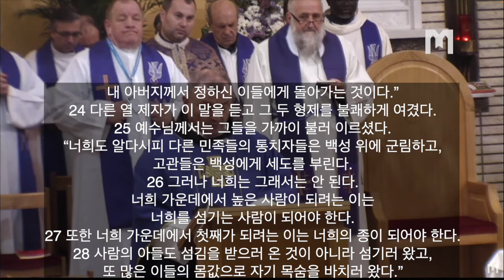2022년 3월16일 메주고리예 본당 미사 복음 및 Danko Perutina 신부님 강론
2022년 3월 16일 수요일
사순 제2주간 수요일

복음
그들은 사람의 아들에게 사형을 선고할 것이다.

17 예수님께서 예루살렘으로 올라가실 때,
열두 제자를 따로 데리고 길을 가시면서 그들에게 이르셨다.
18 “보다시피 우리는 예루살렘으로 올라가고 있다.
거기에서 사람의 아들은 수석 사제들과 율법 학자들에게 넘겨질 것이다.
그러면 그들은 사람의 아들에게 사형을 선고하고,
19 그를 다른 민족 사람들에게 넘겨 조롱하고 채찍질하고 나서
십자가에 못 박게 할 것이다.
그러나 사람의 아들은 사흗날에 되살아날 것이다.”
20 그때에 제베대오의 두 아들의 어머니가 그 아들들과 함께
예수님께 다가와 엎드려 절하고 무엇인가 청하였다.
21 예수님께서 그 부인에게 “무엇을 원하느냐?” 하고 물으시자,
그 부인이
“스승님의 나라에서 저의 이 두 아들이 하나는 스승님의 오른쪽에,
하나는 왼쪽에 앉을 것이라고 말씀해 주십시오.” 하고 말하였다.
22 예수님께서 “너희는 너희가 무엇을 청하는지 알지도 못한다.
내가 마시려는 잔을 너희가 마실 수 있느냐?” 하고 물으셨다.
그들이 “할 수 있습니다.” 하고 대답하자,
23 예수님께서 그들에게 말씀하셨다.
“너희는 내 잔을 마실 것이다.
그러나 내 오른쪽과 왼쪽에 앉는 것은 내가 허락할 일이 아니라,
내 아버지께서 정하신 이들에게 돌아가는 것이다.”
24 다른 열 제자가 이 말을 듣고 그 두 형제를 불쾌하게 여겼다.
25 예수님께서는 그들을 가까이 불러 이르셨다.
“너희도 알다시피 다른 민족들의 통치자들은 백성 위에 군림하고,
고관들은 백성에게 세도를 부린다.
26 그러나 너희는 그래서는 안 된다.
너희 가운데에서 높은 사람이 되려는 이는
너희를 섬기는 사람이 되어야 한다.
27 또한 너희 가운데에서 첫째가 되려는 이는 너희의 종이 되어야 한다.
28 사람의 아들도 섬김을 받으러 온 것이 아니라 섬기러 왔고,
또 많은 이들의 몸값으로 자기 목숨을 바치러 왔다.”